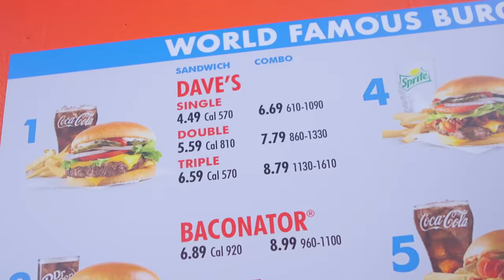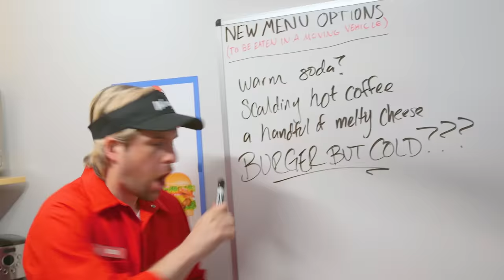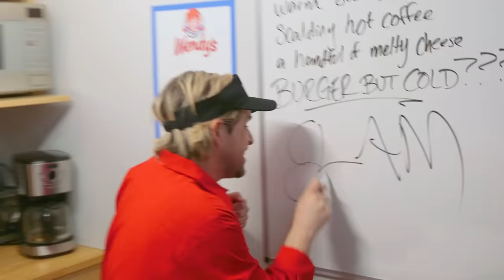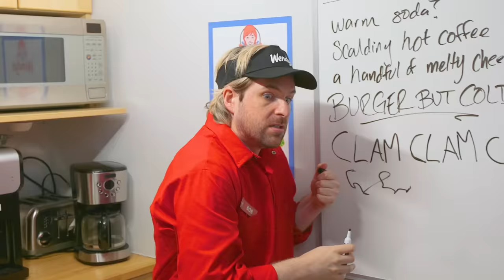Every Wendy's Ever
Because, where else can you get a bowl of chili in a drive-thru? This is EVERY WENDY’S EVER!

CREW
Director: Courtney Miller
Written By: Sydney Heller & Olivia DeLaurentis
Editor: Mike Small
Executive Producer: Ryan Finnerty
Head Writer: Monica Vasandani
Production Manager: Alicia Gaynor
Production Coordinator: Jacqi Jones
Production Assistant: Heidi Ha
DP: Brennan Iketani
Camera Operator: Billy Yates
Gaffer / AC: Dustin Bloodgood
Sound Mixer: Greg Jones
Art Director: Cassie Vance
Art Coordinator: Yasmeen Mughal
Art Assistant: Alex Aguilar
Art Assistant: Oliver Wehlander
Wardrobe: Lena Frostestad
Assistant Editor/DIT: Matt Duran
GFX: Brittany Metz, Winton Foulds
Content Manager: Kiana Parker
Stage Manager: David Hill